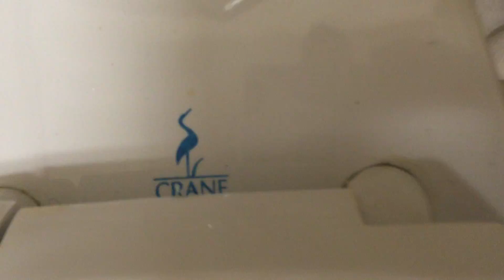175. Family bathroom with gurgling Crane toilet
This one is attempting to gurgle. Pretty decent flush tho! I have a full tour of the bathroom at this same place.